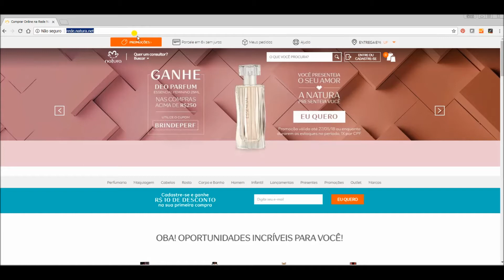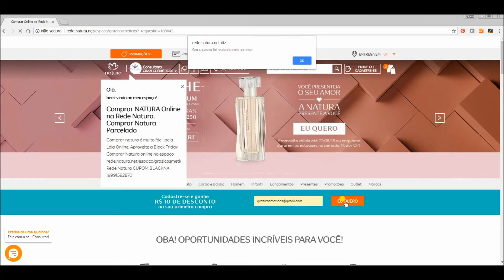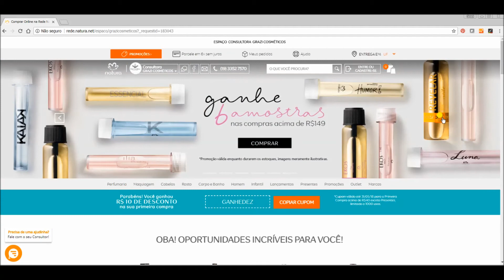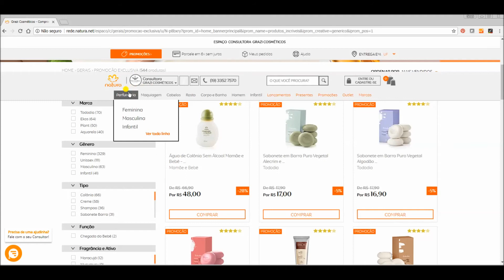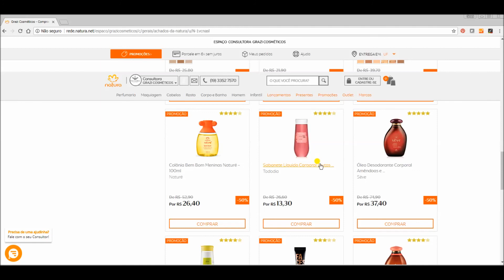PROMOÇÃO NATURA METADE DO PREÇO - CUPOM DE DESCONTO ESPECIAL FINAL DO VÍDEO